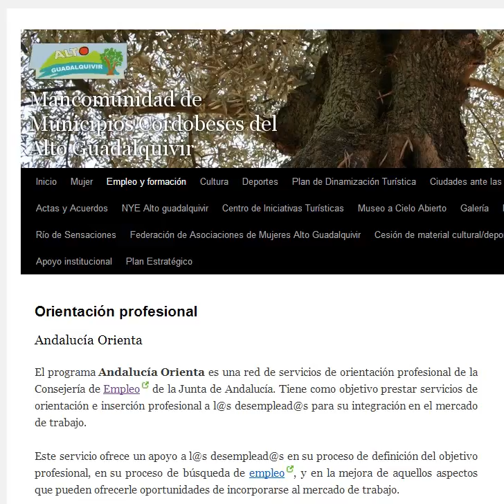REANUDACIÓN DEL SERVICIO ANDALUCIA ORIENTA - MANC ALTO GUADALQUIVIR (LUNES 16/12/2013)